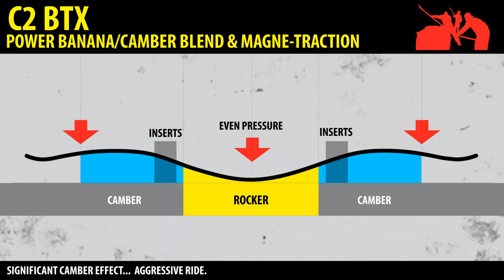Прогиб C2 Power Banana Camber Banana Blend C2 BTX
Как работает прогиб C2BTX (почти кембер) в сноубордах Lib Tech, Gnu, Roxy.

Подробнее о том чем он отличается от других прогибов и в каких моделях применяется читайте на — всё о сноубордах.